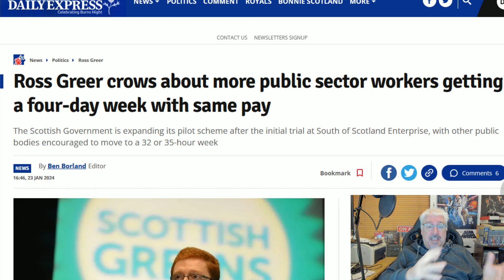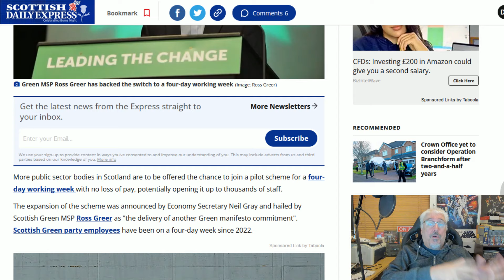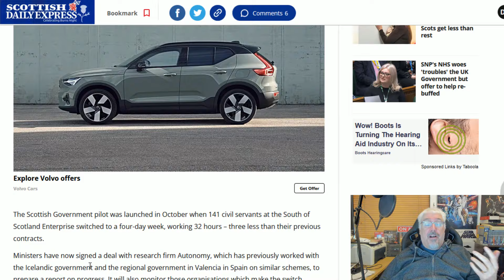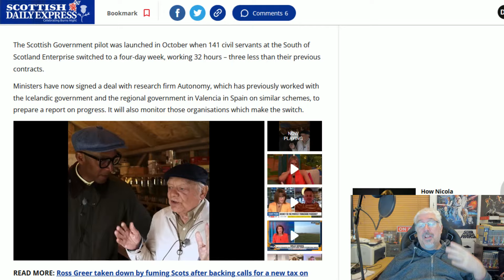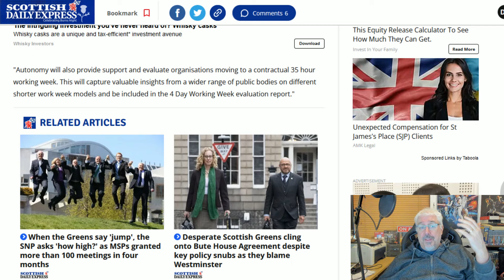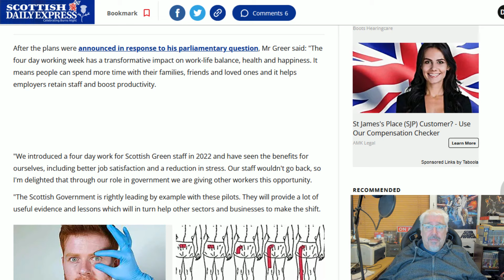Greer's Massive Pay Rise For Civil Servants!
By reducing working hours from a 35hr 5 Day Week to a 32hr 4 Day Week the taxpayers are forced to cough up 3 hours of pay for nothing in return to civil servants.
Happy with that are you?
This is the actions of a moron!